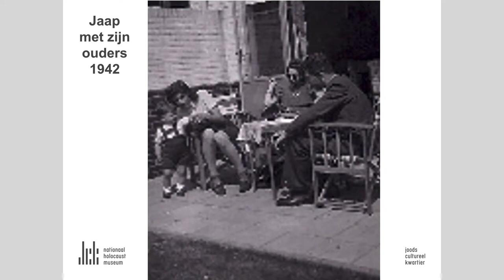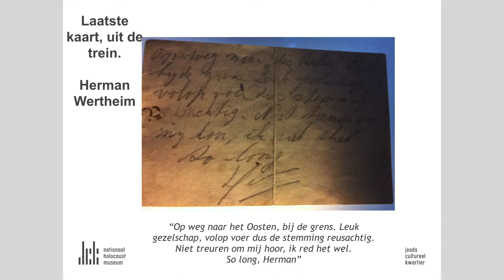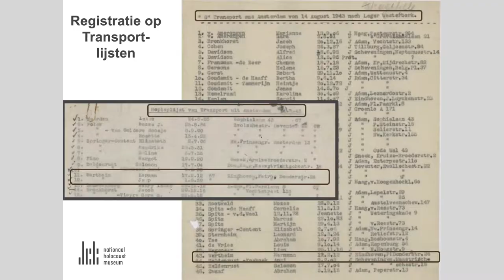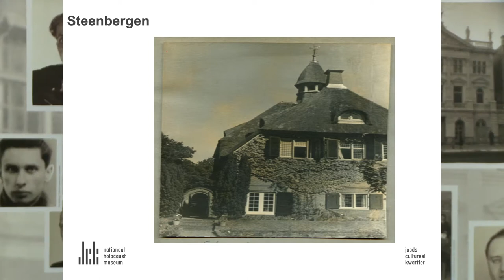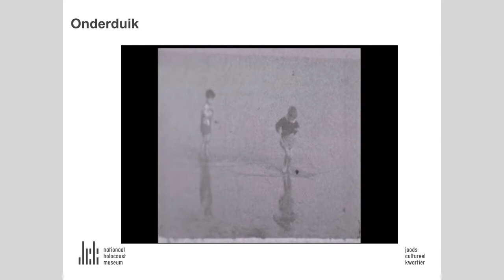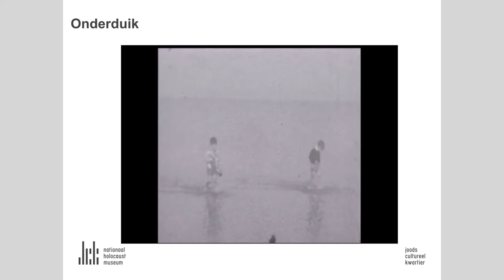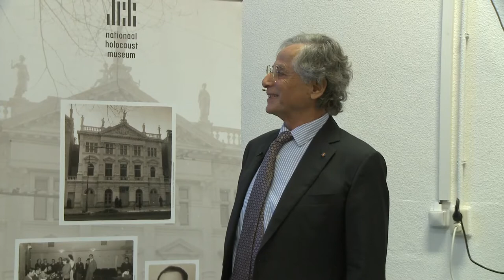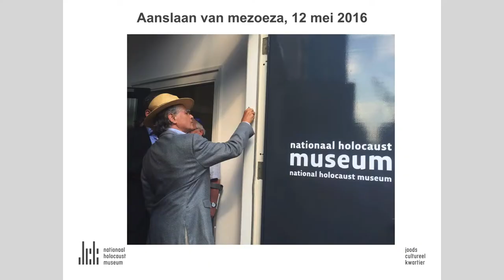NHM vertelt - Jaap Wertheim, 13 januari 2019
Regelmatig deelt een ooggetuige zijn of haar herinneringen aan de Tweede Wereldoorlog aan de hand van een interview met Esther Göbel, projectmedewerker Joods Cultureel Kwartier. Deze unieke verhalen worden vertelt in aanwezigheid van publiek en de gesprekken worden vast gelegd op video.

De groep met overlevenden die de Tweede Wereldoorlog heeft meegemaakt wordt steeds kleiner, terwijl de vraag naar informatie juist groeit. De unieke verhalen van de overlevenden geven namelijk niet alleen inzicht over moeilijke vraagstukken uit het verleden, maar ook over het heden. We hebben als doel gesteld om zo veel mogelijk overlevenden vast te leggen om zo hun ervaringen door te geven aan een breed publiek. We hopen dat deze interviews door velen worden bekeken en worden gedeeld.

Jaap Wertheim (1939): als pakketje achter op de fiets naar de onderduik

Op 1 augustus 1939 wordt Jaap geboren als zoon van Esther Rosenfeld en Herman Wertheim. Zijn eerste jaren brengt Jaap door in Eindhoven. In die omgeving duikt hij in 1942 ook eerst onder. Wanneer na een razzia in de buurt de onderduikgevers het te onveilig vinden, wordt hij op de fiets gebracht naar Laren. Daar is hij liefdevol opgenomen in het gezin Van Blaaderen. Zijn vader, verraden tijdens een vluchtpoging naar het buitenland, wordt gedeporteerd en vermoord. Zijn moeder overleeft de oorlog net als Jaap in onderduik. Zij wordt in 1945 met Jaap herenigd.